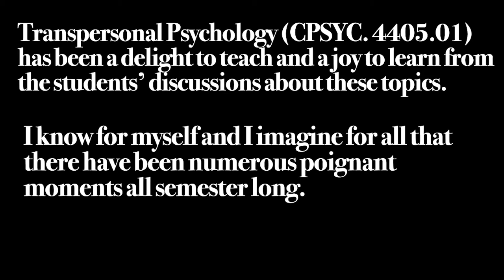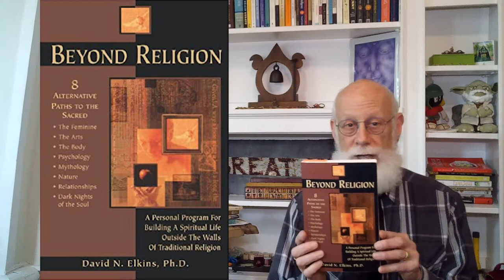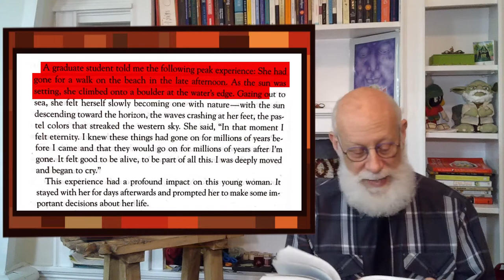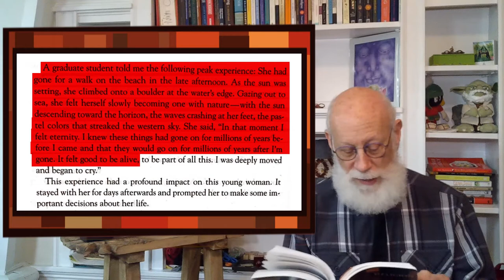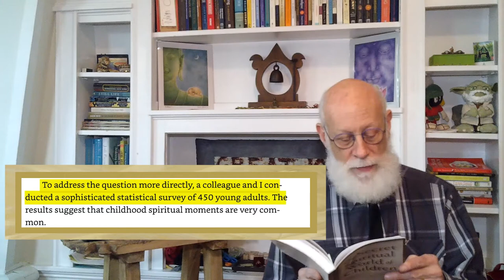Ever Have a Mystical/Spiritual Experience?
Often people define a Mystical/Spiritual experience as so extreme like seeing a Ghost.  What if we redefined it as a lower vibrational energy that we experience daily?  If we did that we would have a new  tool that allowed us to deal with the magnitude of anxiety; to connect to a different out of self energy.  This video explores the idea that our mystical/spiritual experiences are more common than we think, and need to be normalized.  Let’s share our best kept secret of us having mystical/spiritual experiences!

"Me, Myself & Mindfulness" is now available in hard copy and e-book!